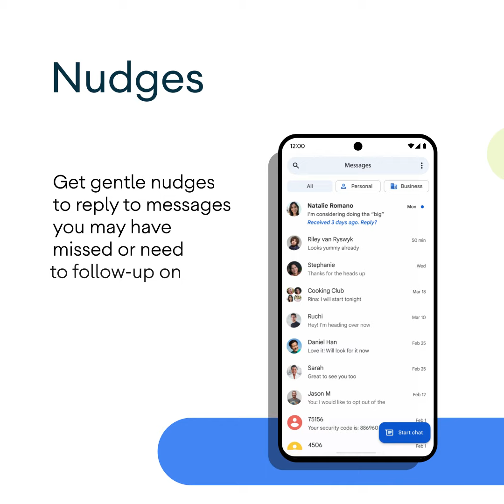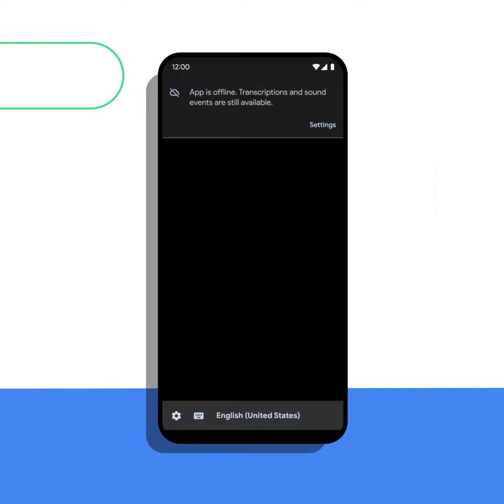New Android features headed your way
💚Organized inbox and nudges in Messages by Google
💚Highlights on Google TV
💚Portrait Blur in Google Photos
💚Live Transcribe offline mode
💚Nearby group share
💚Emoji Kitchen combos
💚Screen time widget
💚Pay for parking